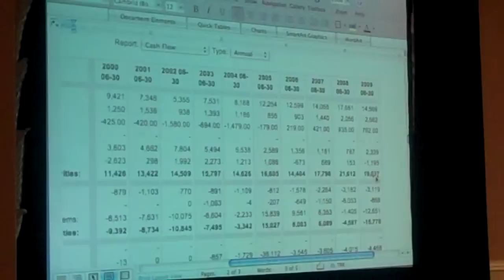Phil Town Investing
Phil Town is an investing guru and best selling investing author. Phil Town investing strategy in only 15 minutes per week.